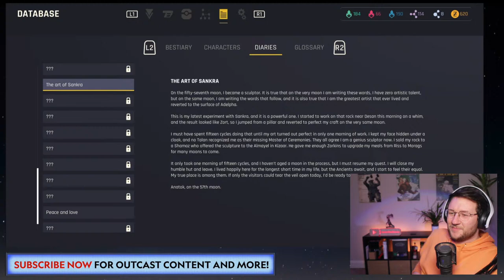Outcast: A New Beginning [EPISODE 4 - LIVE STREAM]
Today, we take down a base! Take some photos! And i'll probably take a break mid stream too.